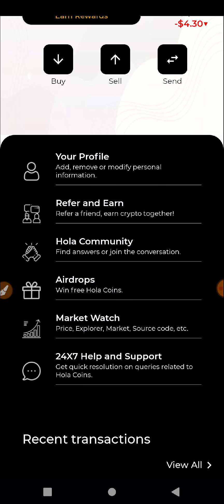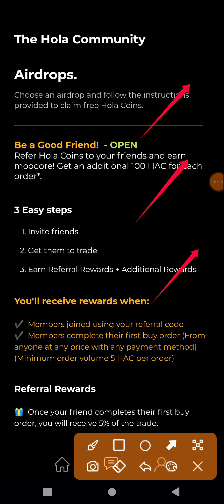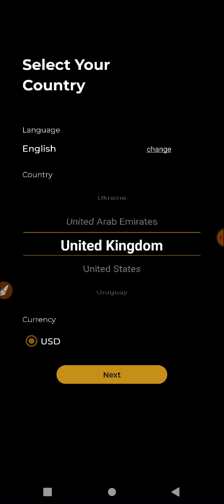INSTANT 5$ PROFIT || HOLA COIN 5$ PROFIT || NEW HOLA COIN FOR ALL USER || NEW AIRDROP JUNE 2021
Refer code: EXHOLA142576